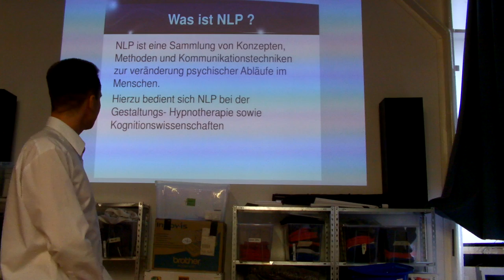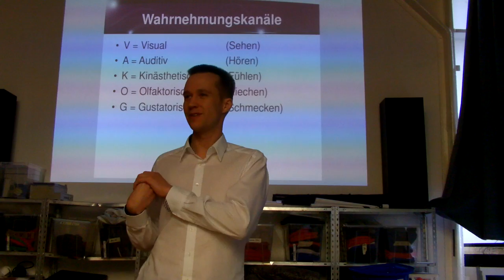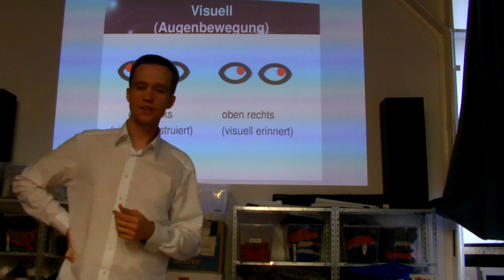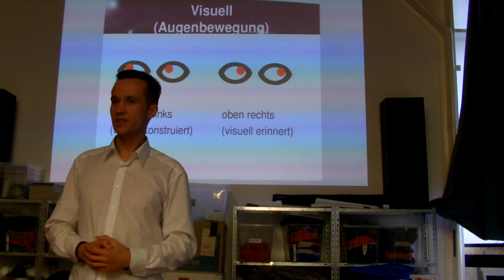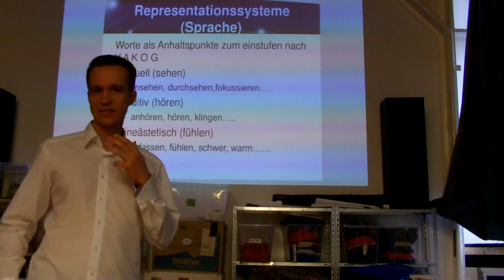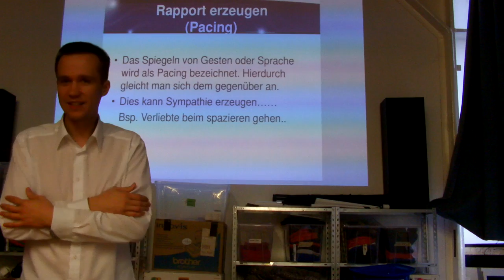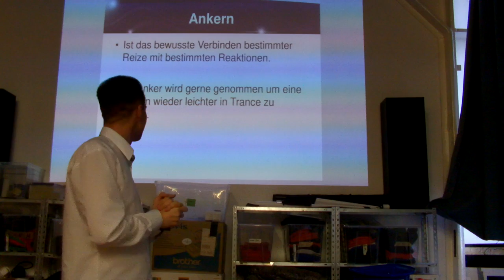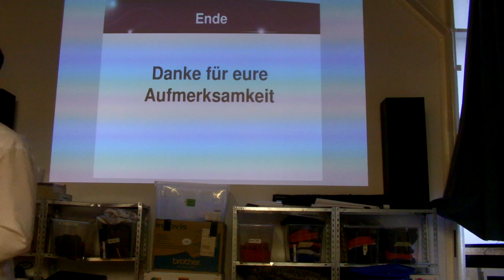Neuro-Linguistisches Programmieren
Pyro erklärt uns Neuro-Linguistisches Programmieren